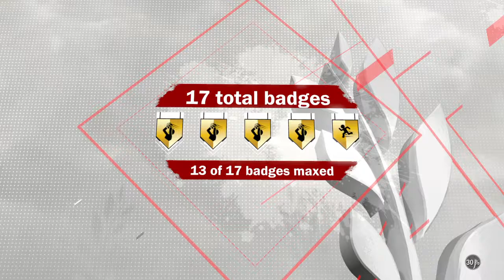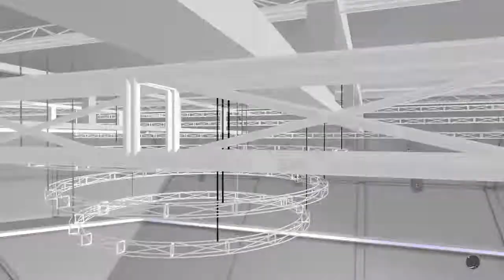NBA 2K18: Almost a quadruple double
NBA 2K18